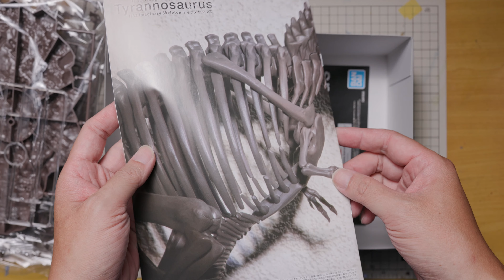1/32 imaginary skeleton Tyrannnosaurus T-REX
1/32 幻想骨骼系列 暴龍化石 全塗裝風化製作

這次要跟大家分享的是萬代新的幻想骨骼系列 暴龍化石

除了更改動作外

剛好接收模友不要的底座感覺不錯就放上去了

萬代這暴龍化石造型雖然不錯，不過表面質感太光滑了

就用了塑膠補土增加表面質感

順便把無縫處給填起來

原本模型上的分模線也超級多盡量都處理掉了比較自然

上色就乾掃 WASH帶過，這次嘗試用了綠色跟紫色WASH 效果還不賴

更多的製作細節有上字幕解釋，記得打開字幕觀看唷

製作上有甚麼問題的話歡迎留言交流

If you have any production problems, you can leave a message to discuss！
制作上の問題がある場合は、メッセージを残して話し合うことができます！

也可以到我的FB粉絲團或IG追蹤我最新製作的作品或進度

達菲的秘密基地 duckfly's secret base